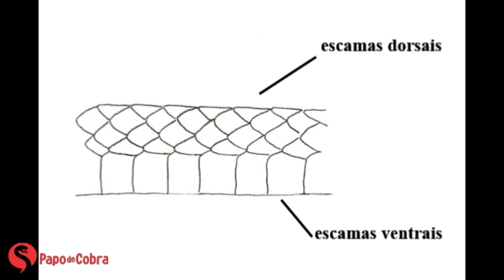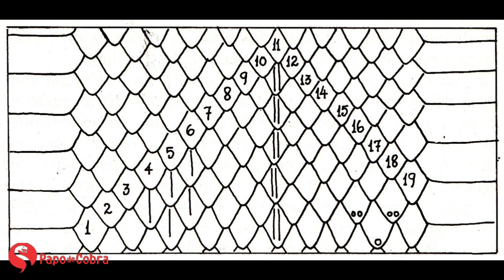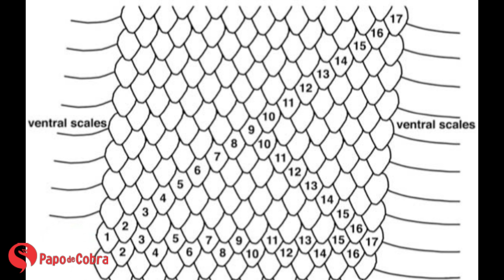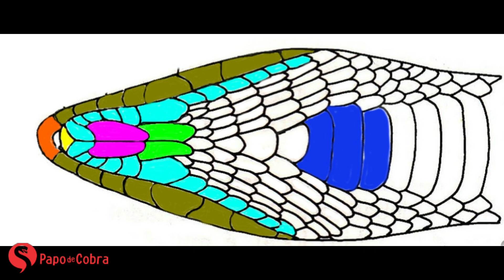Cobras: Escamas dorsais - Folidose | Papo de Cobra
Neste video da série Aprendendo ciência, o biólogo Claudio Machado explica como se faz a contagem de escamas dorsais para identificação de serpentes em chaves de classificação.